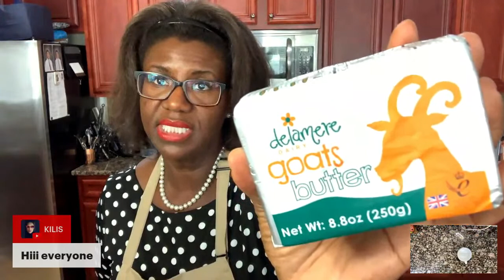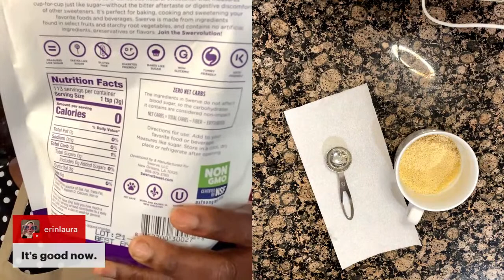Strawberry shortcake AND Maggie Cakes - LIVE COOKING CLASS!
Join me as I recreate another @ChefMorley  creation! If you want to cook along, grab a mug, butter, flour, sugar, salt, egg, vanilla, and baking powder. Don't forget the fresh strawberries and sweetener!

Thank you for visiting! I love to cook and substitute out foods I'm sensitive to. I have a goal to lose 100 pounds so far am down 80. Welcome to my weight loss journey...20 left to go! Aging gracefully.